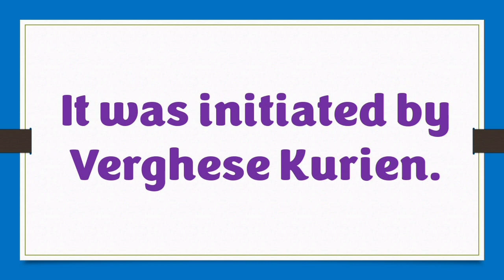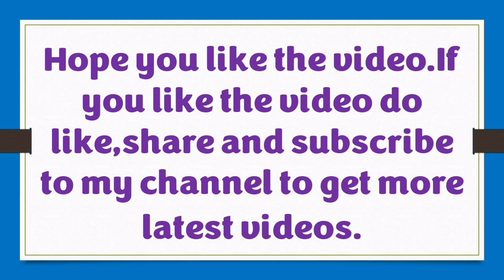About White Revolution/Few Lines on White Revolution/Paragraph on White Revolution